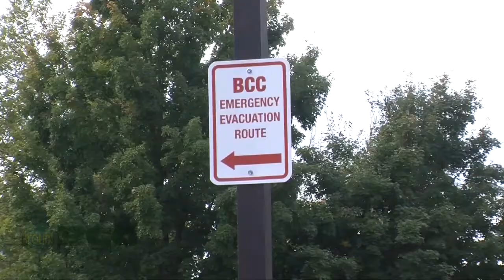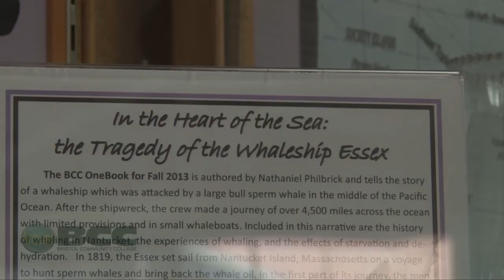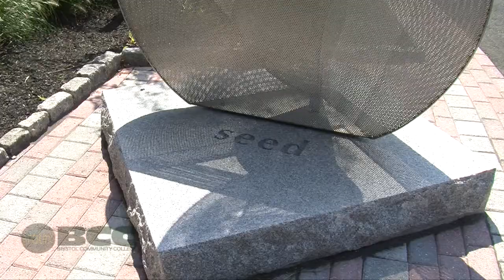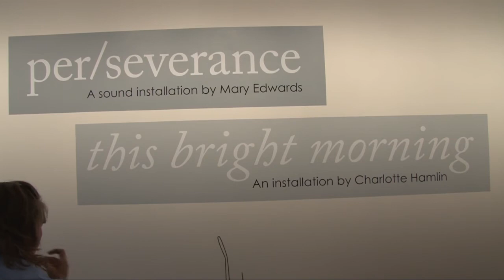Around BCC October 2013